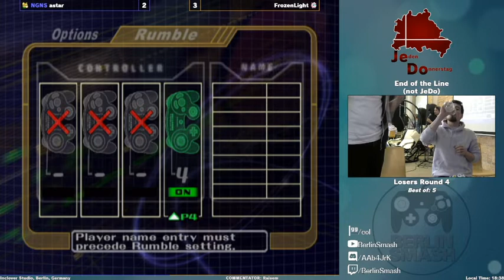End of the Line Part 2